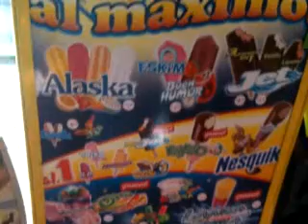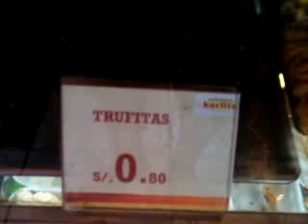die torten aus la molina live at 11:47am PST on 01/26/2010 i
Recorded on my iPhone in Vitarte, Lima, Peru